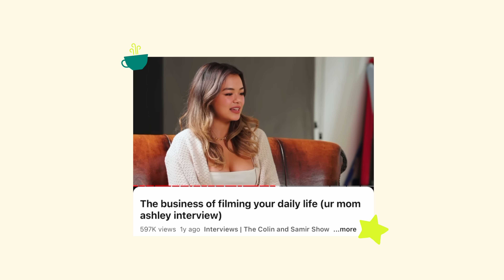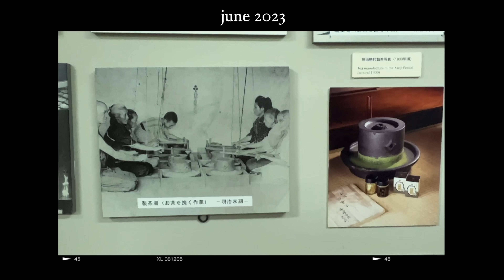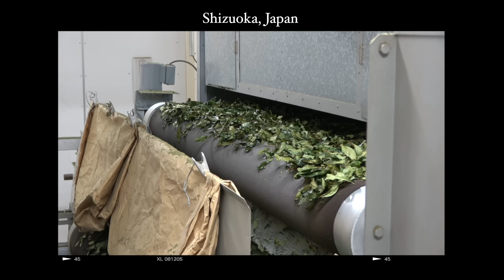how I started my own matcha business in my 20's 🍵 business diaries #1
I edit w/ Final Cut Pro X!